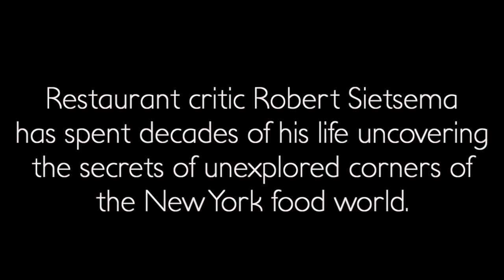Hand Pulled Noodles at Super Taste - Sietsema's Secrets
Welcome to the first in a series of new Eater videos that take readers inside the kitchens of some of the city's most interesting ethnic eateries. Featured today is Eldridge Street's Super Taste, where Lanzhou hand-pulled noodles were introduced to the city eight years ago. Noodle master Steven Yan was the first in town to make them, and here he shows how it's done, and also reveals that he learned his craft in the Western Chinese city of Lanzhou where they originated.